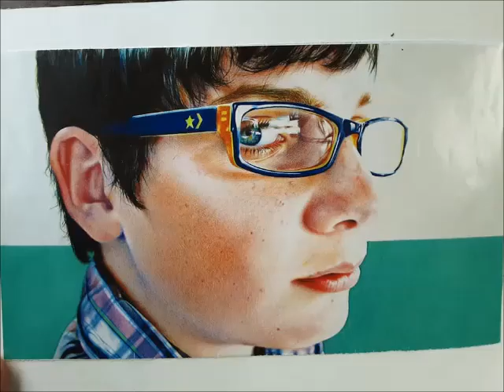Jeff Phelps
Jeff Phelps Art